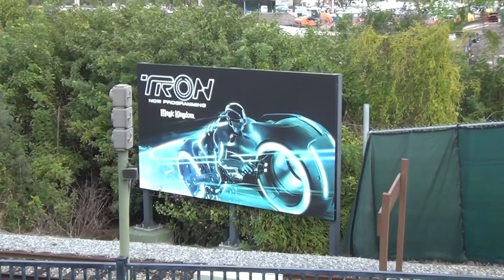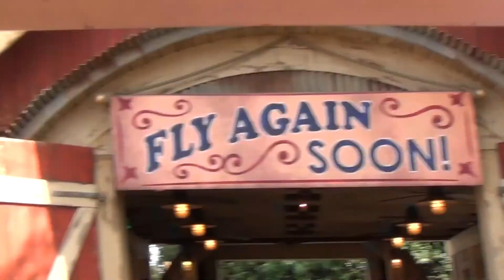Going South in a Hurry (Pt. 43) - The Barnstormer featuring the Great Goofini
February 24, 2020 - Tucked away in what used to be Mickey's Toontown Fair is the "Storybook Circus" section of Fantasyland, where all of the classic Disney characters can be met in person.

At the back of the Circus is "The Barnstormer" featuring the Great Goofini (Goofy, ya'll), a short but fun kiddie-coaster.  I actually rode this exact ride back in '97 when it was "The Barnstormer at Wiseacre Farm"...the theming is different but the track is largely the same.

What is new is this giant Tron ride they're building next door...now that could be epic.